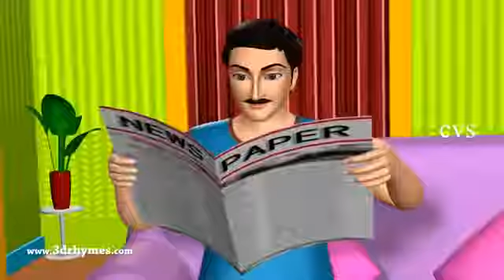Johny johny yes papa nursery rhyme kids rhyme songs 3d animation||Famous ryme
Description
hello in video we make animation of famous rhyme jhonny jhonny yes papa . we made this video kids to learn poem with fun . our target is to learn toddler with their interest & choice . hence we decide to make such videos . kids are happy when they see this rhyme . as you know johnny jhonny is one of the famous rhymes in english language . this poem is about jhonny & his papa . we give Indian style of this poem . so we think all kids & will enjoying this rhymes & please see our other video link below

Alphabat song

Learning colour with star

Lego racing

Category
Entertainment
License
Created using
YouTube Video Editor
Source videos
View attributions